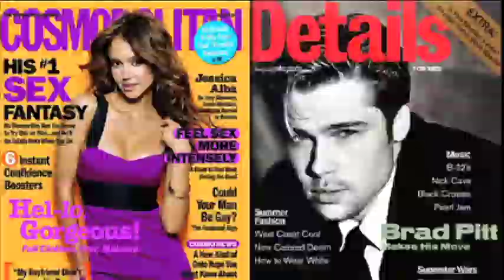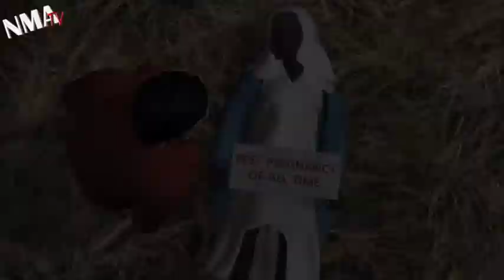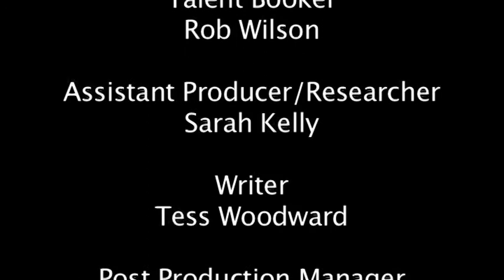Scoop TV Season 2, Episode 1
Stacey June is back and ready to deliver you the latest scoops of entertainment. Joined by Brad Elliot and Ash Williams, and special appearance by Natasha Dwyer, this week is jam packed with news about Ashton, Demi, Megan Gale, Jamie Waylett, Courtney Stoddon and Tupac.